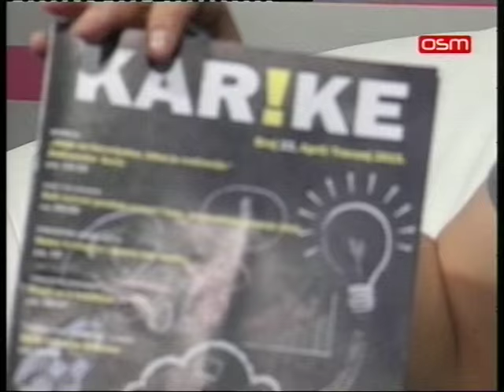Dan slobode medija - Slobodan Kovac (Omladinska novinska asocijacija)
Gostovanje na OSM televiziji povodom Svjetskog dana slobode medija i kampanje ,,Građani i novinari zajedno u borbi za istinu'' koju su organizovali Omladinska novinska asocijacija (ONAuBiH) i Vijeće za štampu i online medije u BiH. Koordinator Lokalnog tima Pale u ONAuBiH - Slobodan Bobo Kovač